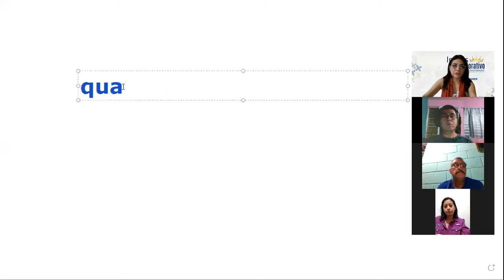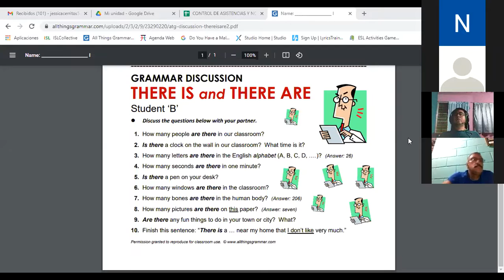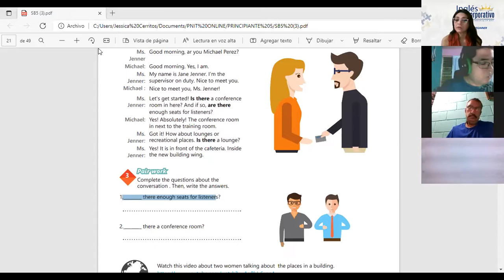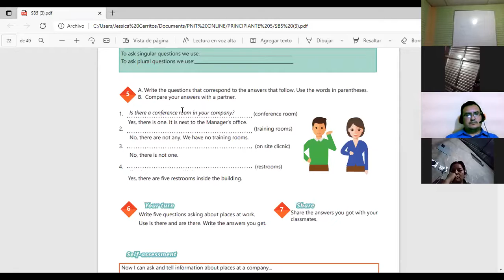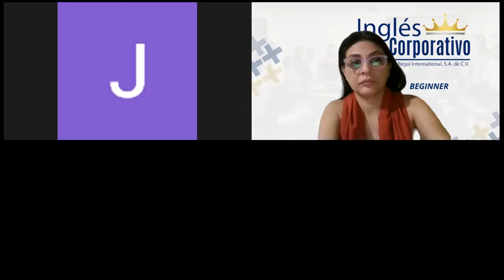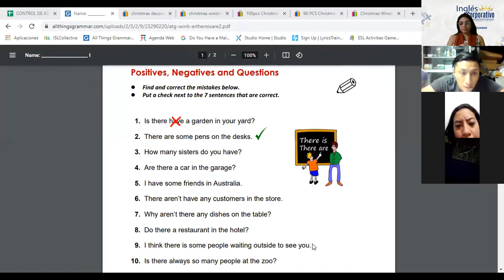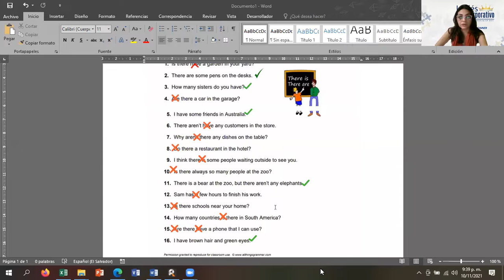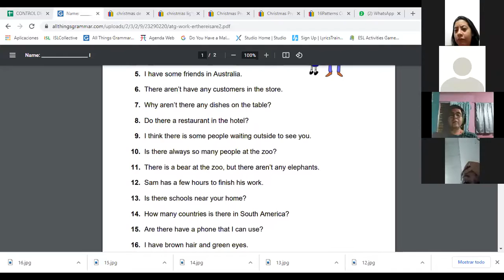Ingles Corporativo-Videoconferencia #7 How to use there is and there are in questions